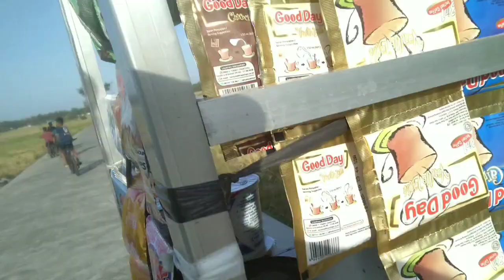Jualan kopi keliling Motoran di jalan Tengah Sawah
kopi keliling Motoran starling